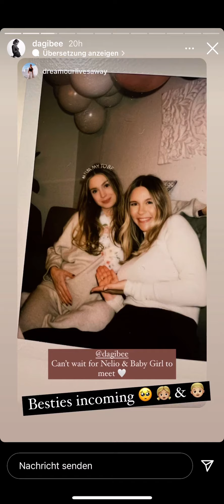WOCHENBETT | Jeder Tag ist anders | VLOG | Dagi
WOCHENBETT UPDATE: VLOG | Dagi

Euer IIG Stories Team :)